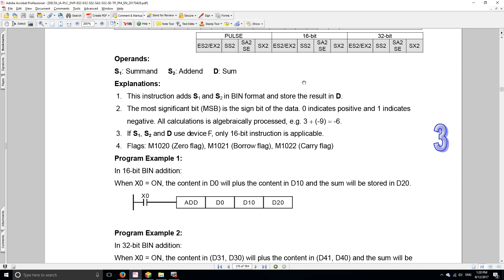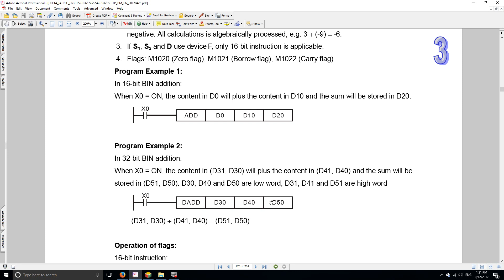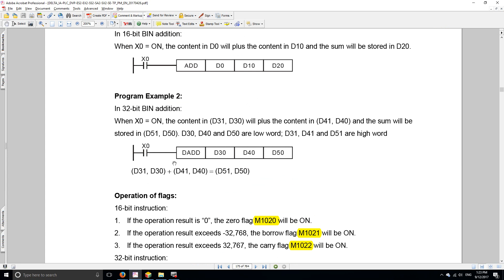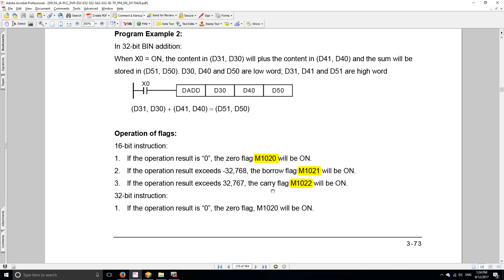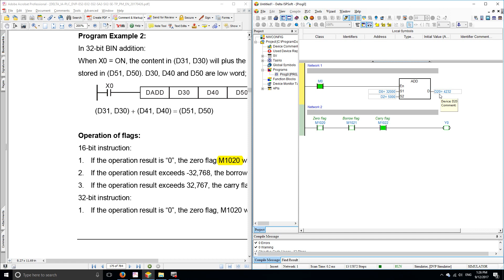Instruccion 20 - ADD - Suma